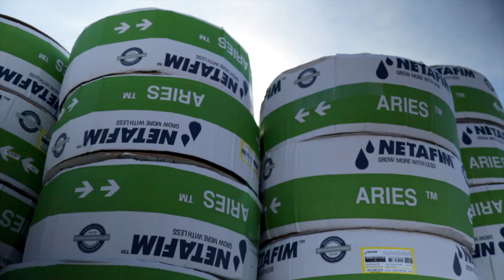NutraDrip Installation Video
Wondering how in the world subsurface drip irrigation gets in the ground and connected to water? This is for you.